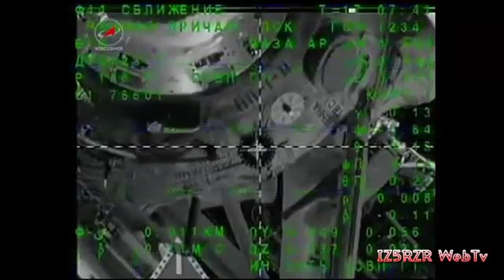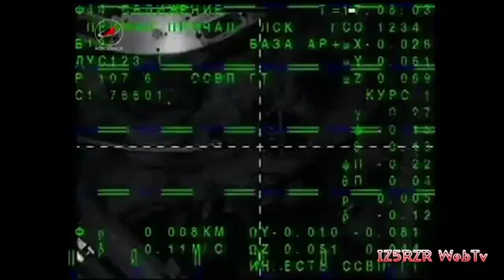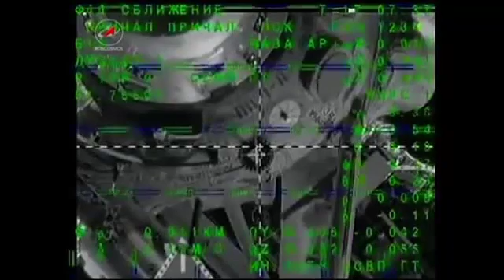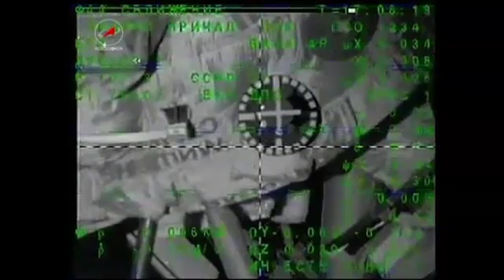IZ5RZR Soyuz TMA07 docking to the ISS audio directly received by IK2ISX Gianni Italy, Milan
IZ5RZR -  Soyuz-TMA07 docking to the ISS audio directly received by IK2ISX Gianni Murgia (Italy, Milan) -
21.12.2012 la navicella spaziale Soyuz TMA07 lanciata il 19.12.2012 da Baikonur si aggancia alla ISS (International Space Station) per il cambio dell'equipaggio.
Audio ricevuto in diretta dalle antenne di Gianni Murgia IK2ISX di Milano che ha fatto una eccezionale registrazione, video di youtube/nasa.